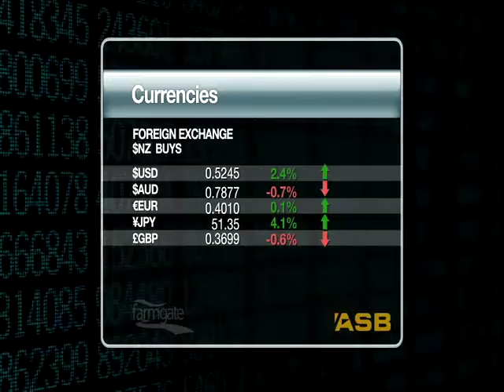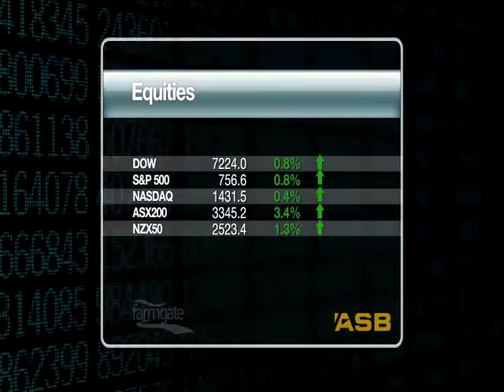ASB Market Update 16 03 09